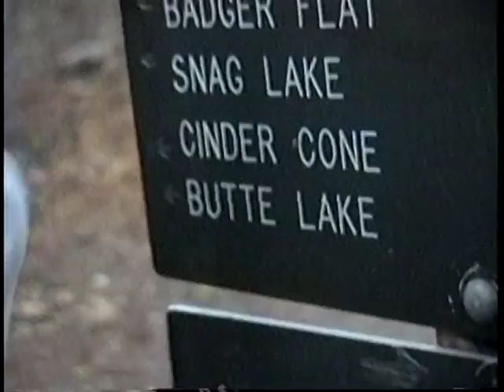Muir Beach,Muir woods North Coast California 2001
Muir Beach,Muir Woods,Disneyland  Christmas 2001,Francis@Christina was playing Piano Star War &Disney Mulan songs @Montessori Thanksgiving 2001,Family spend in San Francisco Summer 2002.